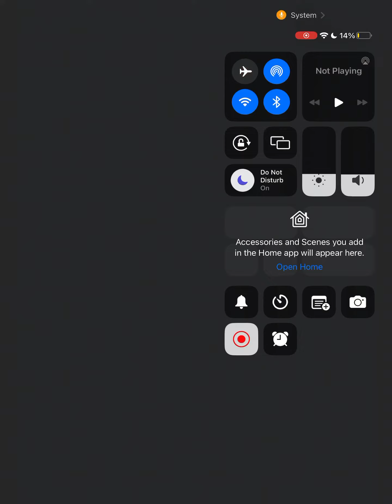I Think I ￼￼ Will Be first ￼￼￼